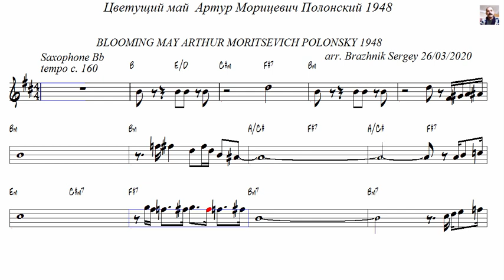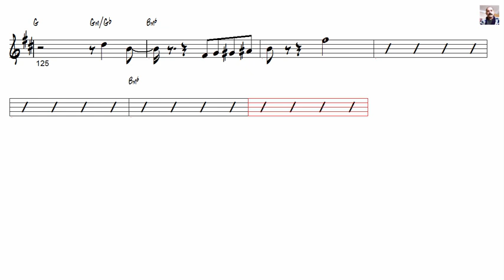Цветущий май Артур Морицевич Полонский 1948 Тенор